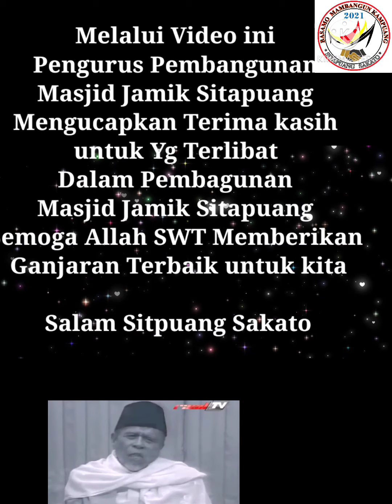Buya Hamka : Suara Asli.. ( Kajian Bagai Mana Bersyukur) Part 1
Kajian buya hamka. "BAGAI MANA KITA BERSYUKUR" Video buya Asli dgn latar tambahan.
Teruntuk yg terlibat dalam pembangunan Masjid Jami Sitapuang, Kami mengucapkan terima kasih yg se besar besarnya.. Semoga Allah SWT. melimpahkan Rahmat dan hidayahnya kepada kita semua

Amiin yaa Rabbal alamiin..